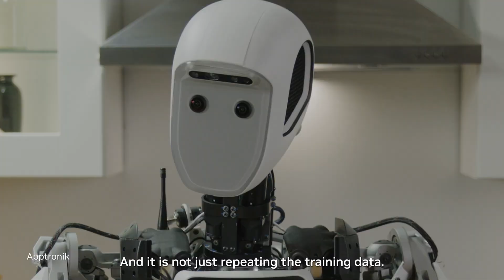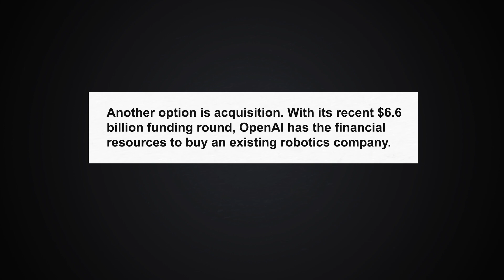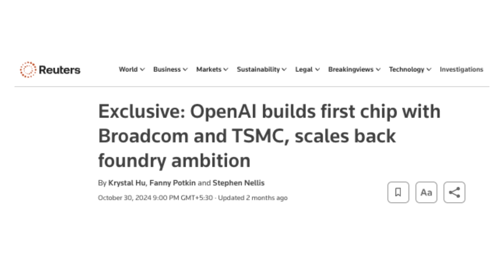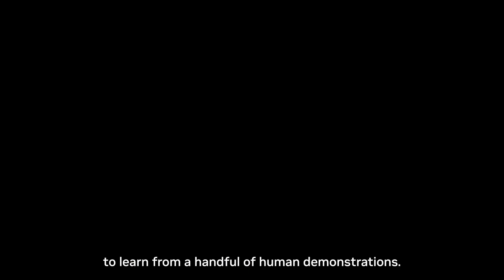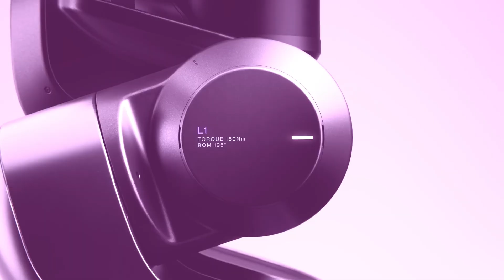OpenAi Staffer Leaks MASSIVE Plan | Abandoned Project Re-emerges!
🚨 The AI world is buzzing, and this might be the biggest revelation yet! An OpenAI insider just dropped a shocking leak about a massive plan that’s shaking the foundation of artificial intelligence. 🤖💡 But that’s not all—an abandoned project has mysteriously re-emerged, and it could change everything we know about AI and humanoid robots! What’s Sam Altman’s role in this? How does this impact the future of AI and robotics? 🔥 The answers might just blow your mind. Stay till the end to uncover the secrets that could redefine the relationship between humans and robots forever.